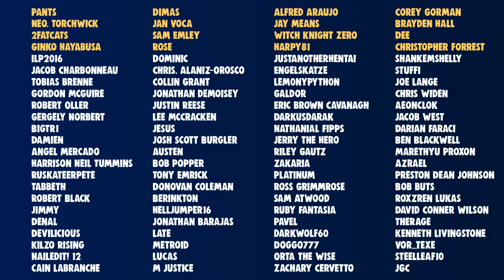Love Ghost (Subnautica Animation)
She likes to eat sea men.

Artistic look on the Ghost Leviathan from Subnautica.

A Big Thank You to the supporters of the channel, you guys are the best!

Text Me Records / Jorge Hernandez - Hit Me On My Way